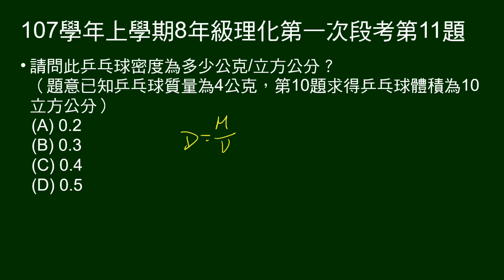107學年上8年級理化一段第11題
10～11題組。
給水、兵乓球浮於水、 乒乓球加水加鋁塊、水加鋁塊等體積。及乒乓球質量。

第11題問乒乓球密度。